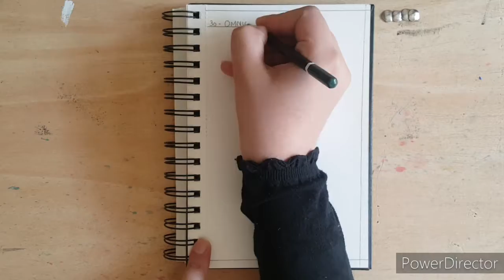How to draw Magical creatures step by step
Day 30: Ominous.
For today's official prompt I have drawn A Dementor, A Magical Creature, step by step form the Harry Potter series. They feed on human happiness and thus generate feelings of depression and despair in any person in close proximity to them, hence considered as being ominous. I hope you enjoy this step by step tutorial of a magical creature.

Material Used:
-Sketch book
- Ink Markers (0.2, 0.5 and 0.8)

Most of the painting that you will find here, are going to be about Landscape scenery, Still life and a lot more. I am in a learning phase and am trying to make things that are out of my comfort zone. I hope you like my videos and with the passage of time they will surely improve as I learn more and more!

Here are a some of the video's that I recommend you watch based on your interest in my video's I hope you like them.

Enjoy my video's and comment suggestions for improvement for my future video's.